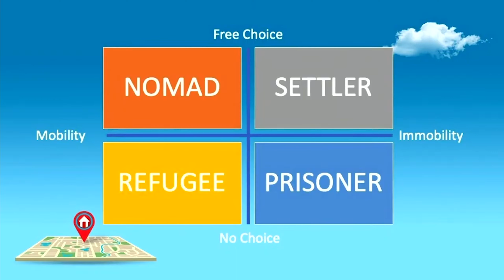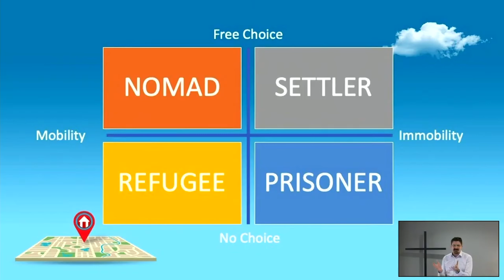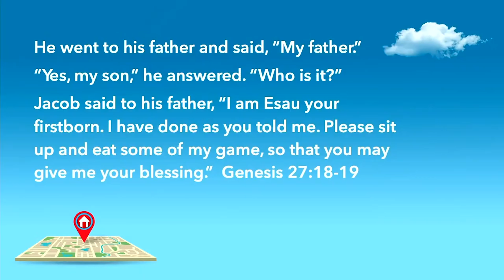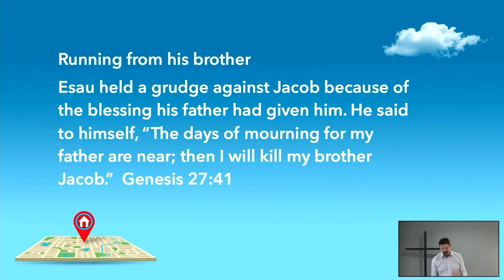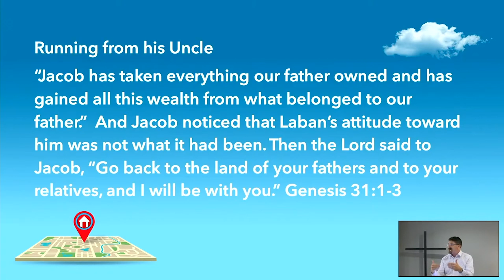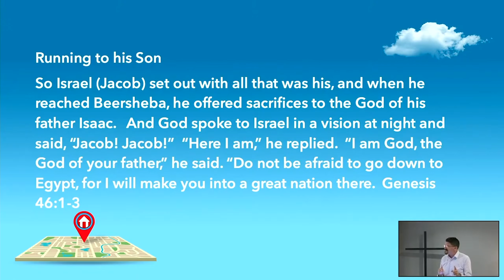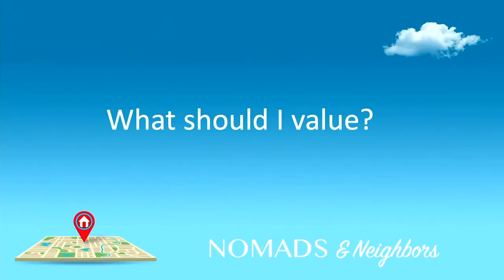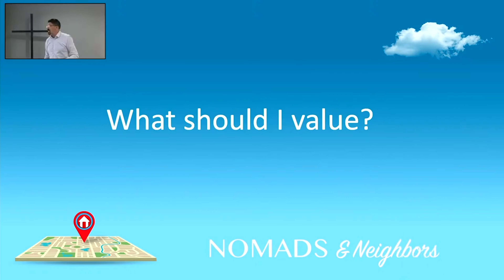Nomads & Neighbours - Jacob, the refugee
Are you somewhere other than where you want to be? Sometimes we have to hold onto our values in times of transition.